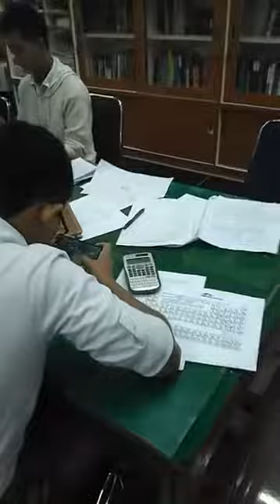Pelatihan OSN secara mandiri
Sebuah rahasia yang hanya kami para pelaku yang tahu